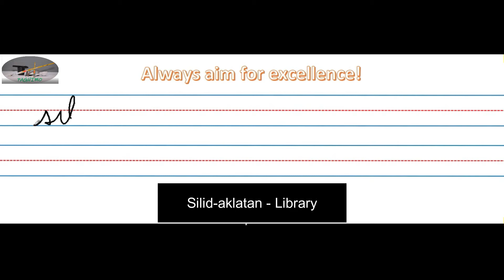Silid-aklatan -- Library | Filipino - English translation | Cursive Writing | Gabay sa pag-aaral